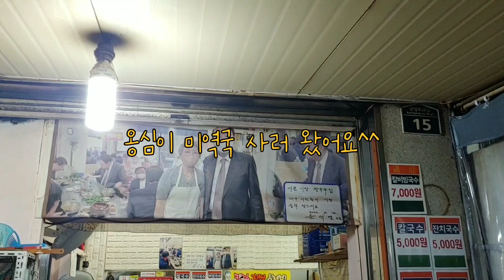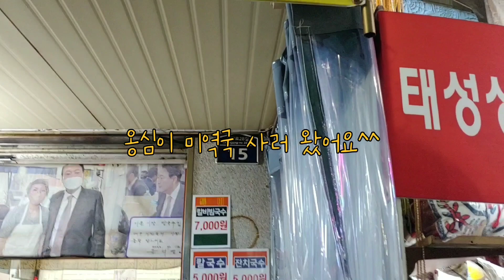은퇴후생활 서문시장 먹방찍은 친정 나들이#은퇴#은퇴후생활